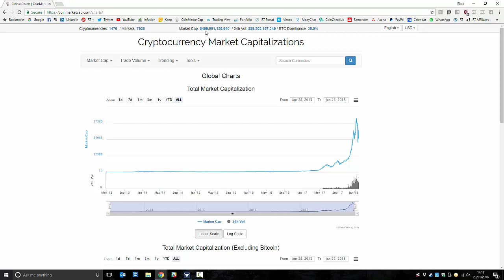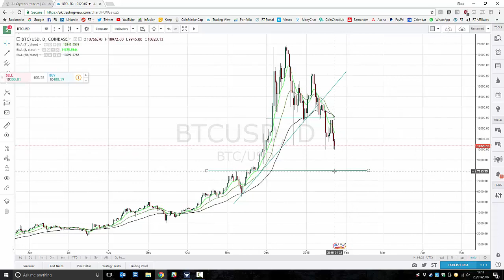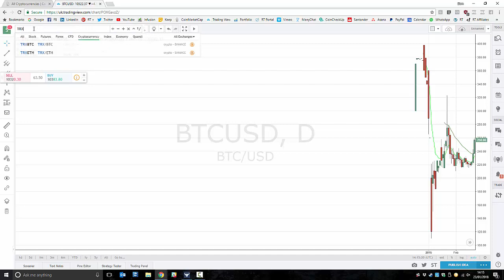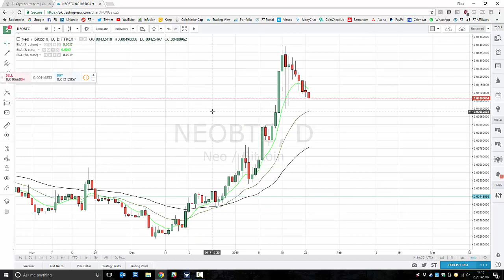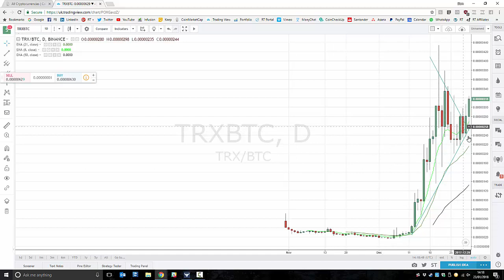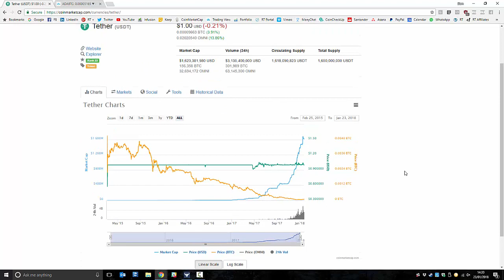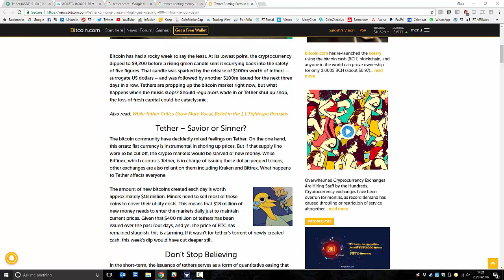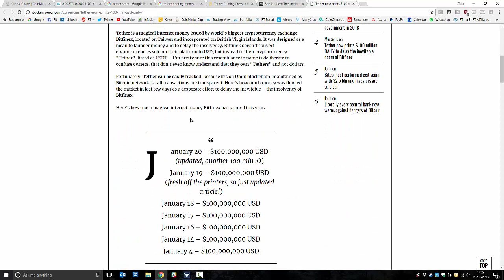Crypto Update 23 Jan 18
Bit of a temporary shitstorm heading to Cryptos...will be stepping aside for a bit...

Instagram Cryptocurrency trading contains substantial risk and is not for every investor. An investor could potentially lose all or more than the initial investment. Risk capital is money that can be lost without jeopardising one’s financial security or lifestyle. Only risk capital should be used for trading and only those with sufficient risk capital should consider trading. Past performance is not necessarily indicative of future results. Please see our Full Risk Disclosure. The trading of virtual currencies and Bitcoin futures carries additional risk.